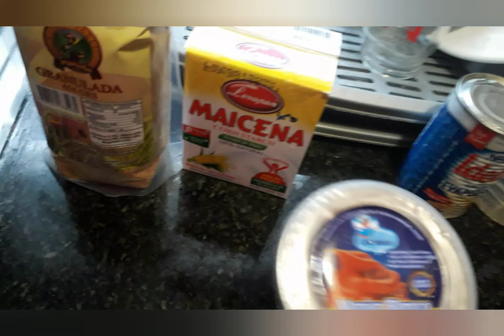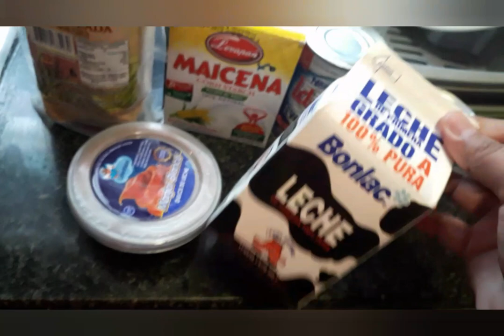Natilla navideña, con, sabor a,manjar o arequipe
Maizena arequipe o dulce de leche leche, condensada y leche, evaporada